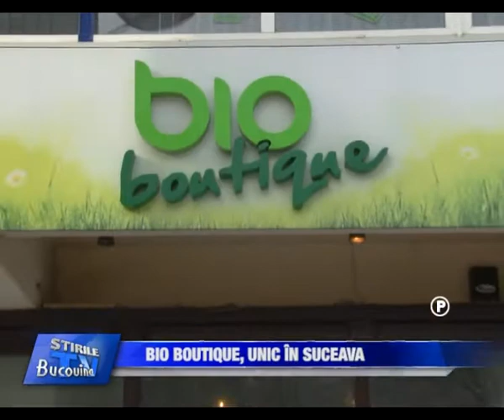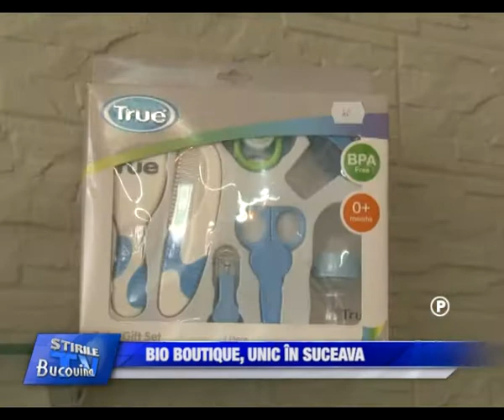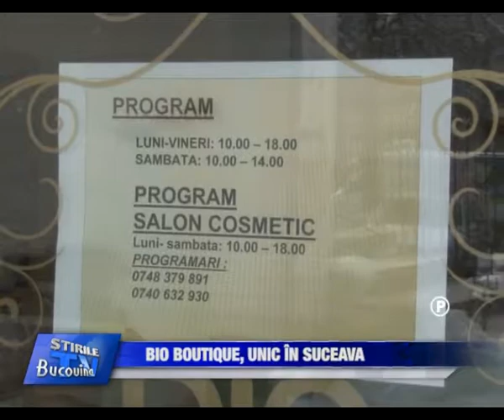05 Publicitara Bio Boutique unic la Suceava Bucovina TV ro